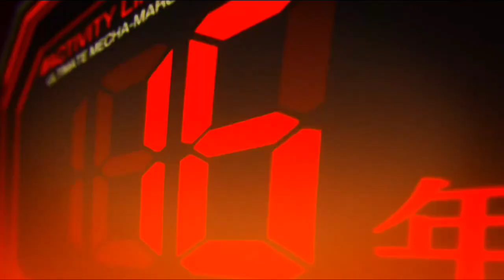The Big Hand Attack make him little worry. Jujutsu Kaisen Season 2 Episode 6.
The Characters is from the Jujutsu Kaisen. It's a Jujutsu Kaisen Season 2 Episode 6. Jujutsu Kaisen EP 6 release on 31 August.

 Please be calm this video is only for fun. Not Harmful or Disturbing Scenes.